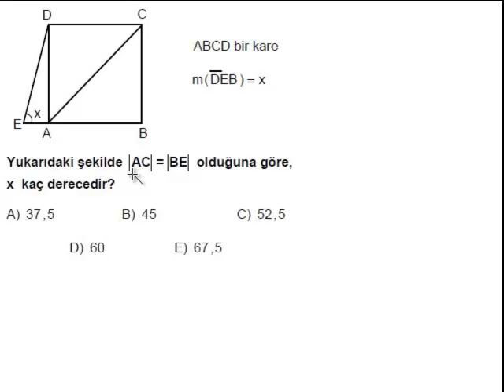030132 -2003 ÖSS GEOMETRİ